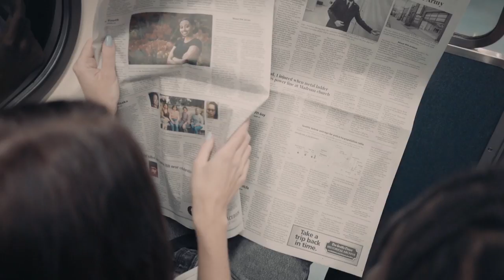(தமிழ்)First USA Bank Robbery|10 seconds facts Tamil#Tamilfacts#firstbankrobbery#தமிழ்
Hey Do you need to know fact within in 10 seconds in tamil (Thamizh) then you are in the right place.

Daily videos upload time:8.00 A.M